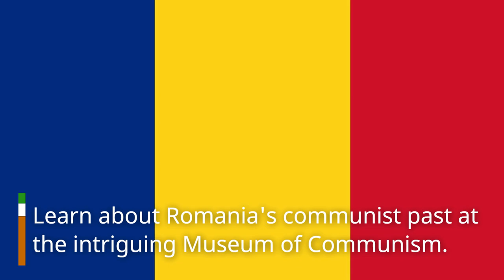Top things 10 do in Bucharest Romania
👉 Buy Amazon Trending Products
1- 4K Security Camera Wireless Outdoor
2- Canon PowerShot
3- Keurig K-Duo Single Serve K-Cup Pod
4- Bow flex Select Tech Dumbbell Stand
5- DMASUN Exercise Bike

In this video, we take you on a virtual tour of Bucharest, the vibrant capital of Romania. Explore the top 10 must-visit destinations that make Bucharest a fascinating city to discover.

From historical landmarks to hidden gems, you'll find plenty of inspiration for your future trip. Join us as we delve into the rich culture and history of Bucharest, showcasing its captivating architecture, delicious cuisine, and lively atmosphere. Discover the eclectic fusion of old-world charm and modern delights that make this city truly unique.

Our carefully curated list includes iconic attractions like the stunning Palace of the Parliament, the largest administrative building in the world. Get a glimpse of the enchanting Village Museum, where you can step back in time and witness traditional Romanian village life. We'll also take you to the breathtaking Herastrau Park, a peaceful oasis in the heart of the city. Explore the bustling Lipscani district, known for its vibrant nightlife and trendy cafes.

Discover the imposing Romanian Athenaeum, a magnificent concert hall that showcases Bucharest's passion for the arts. Don't miss the renowned Cismigiu Gardens, an exquisite park perfect for leisurely strolls and picnics. We'll also venture off the beaten path to reveal some hidden gems that will surprise and delight you. Uncover the unique Caru' cu Bere, a century-old beerhouse brimming with local charm and mouthwatering traditional dishes. Get lost in the charm of the charming Carturesti Carousel, a whimsical bookstore housed in a beautifully restored 19th-century building. Whether you're a history enthusiast, food lover, or simply seeking a vibrant city experience, Bucharest has something for everyone. Join us on this virtual journey and start planning your own adventure in Bucharest, Romania's captivating capital.

Let us be your guide to uncovering the wonders of Bucharest and beyond!